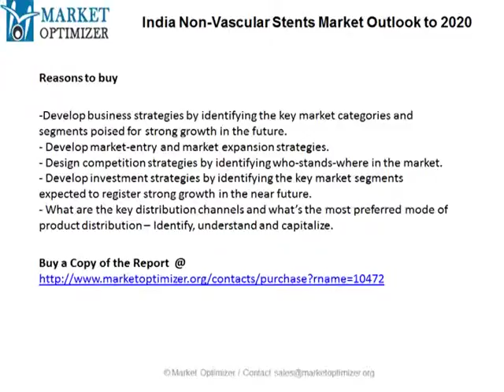2020 India Non-Vascular Stents Industry Research Report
“India Non-Vascular Stents Market Outlook to 2020″, provides key market data on the India Non-Vascular Stents market. The report provides value, in millions of US dollars, volume (in units) and average prices (in US dollars) within market segments